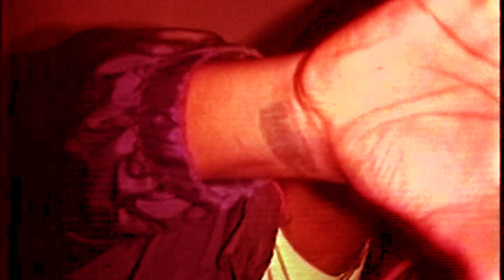Red DragonX - Up That Pole (Envy) (Official Video) Shot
Red DragonX - Up That Pole (Envy)
Shot + Edited by @ReelBump
Filmed on location in Houston, TX